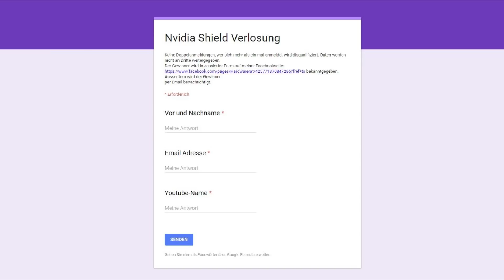Nvidia Shield TV Pro Gewinnspiel Verlosung Giveaway